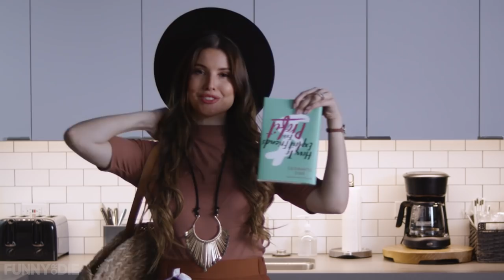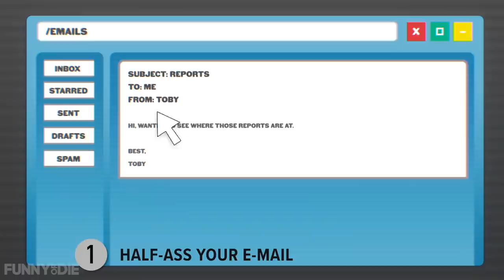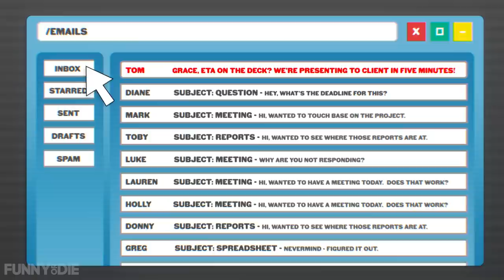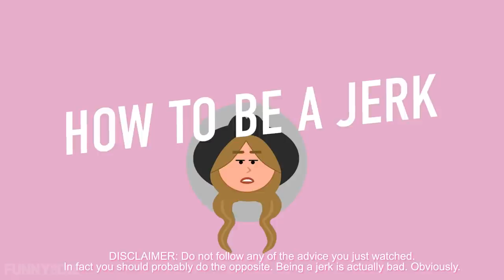How To Be A Jerk At Work w/ Amanda Cerny (Lesson 4)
When you’re back to working in an office, you’ll be glad you took this course and kept all your jerk skills sharp.

Starring @amandacerny

0:36.- How to be a jerk around the office
1:26 - How to get our of doing work at work
2:17 - How to be a jerk in a shared office

CREDITS

Starring:
Amanda Cerny

Created by:
Darren Miller

Written by:
Darren Miller
Tamara Yajia

Directed by:
Eleanor Giblet

Executive Producers:
Darren Miller
Tamara Yajia

Producer:
Carly Reeve
Cast:
Amanda Cerny (Brie Summers)
Sydney Battle (Grace)
Andy Bustillos (Derek)
Danielle Perez (Stacy)

Crew:
Michelle Akeley- 1st AD
Kevin Cardoni- Production Manager
Marla Black- Production Coordinator
Noa Skikne- Production Assistant
Anna Asher- Script Supervisor
Arlene Muller- Director of Photography
Kalea Calloway- Camera Operator
Minami Moriyama- 1st Assistant Camera
Moses Okunoren- Camera PA
Marizo Siller- Gaffer
Phil Gardner- Key Grip
Caitlin Williams- Production Designer
Ed Raines- Set Dresser
Layla Kornota- Prop Master
Samantha Crainich- Art PA
Wade Vanover- Construction
Jessica Leigh Schwartz- Hair & Make Up Artist
Alison Holmes- Costumer
Nial Morgan- Sound Mixer
Jen Freeman- COVID-19 Compliance Officer
Joshua Rathmell- Editor
Andrew Jewell - Keying Editor
Bryan Weider- Animator & Graphics
Paul Smith- Animator & Graphics
Kristopher Wile- Animator
Head of Physical Production, FOD- Jim Ziegler
Head of Post Production, FOD- Phil Loeb
Manager, Post Production, FOD- Cody Pereira